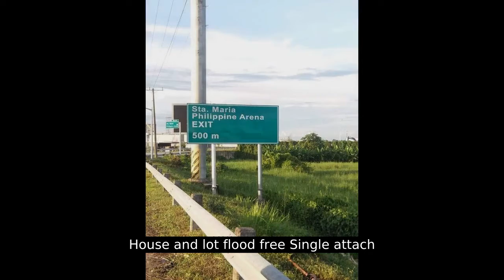House and lot flood free Single attach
Number of Bedrooms: 3
Number of Bathrooms: 2
Floor Area: 68 sqm.
Lot Area: 80 sqm.
House Type: Single Attached House
Number of Floors: 2
Number of Car Parking Spaces: 1